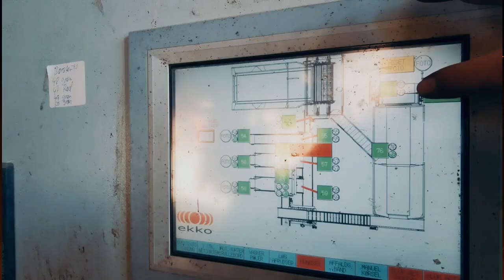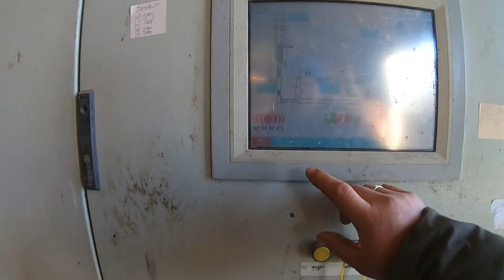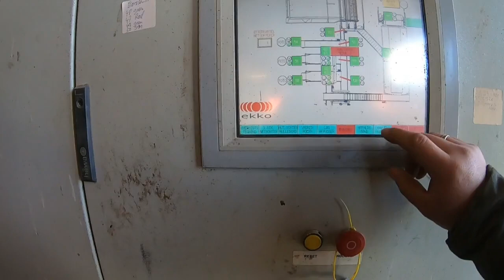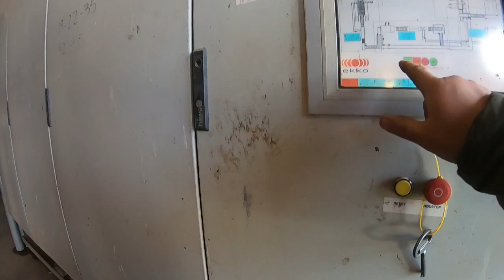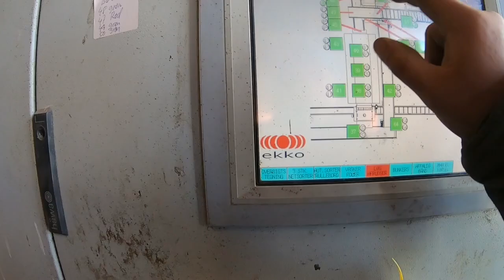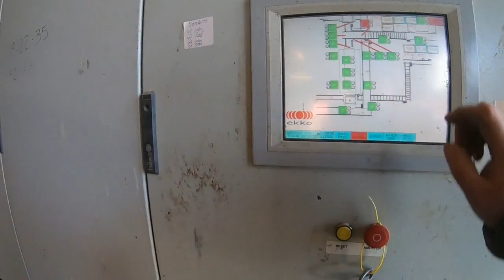👉SORTOWANIE ZIEMNIAKÓW W DANII 2022👈🥔#40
ZAPRASZAM NA KOLEJNY ODCINRK W KTÓRYM PREZENTUJE JAK WYGLĄDA SORTOWANIE Z MOJEJ PERSPEKTYWY